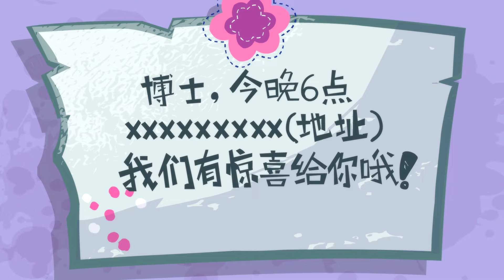Liên Minh Siêu Nhân Vui Vẻ Tập 50 - Rạp Xiếc Trong Mơ - Phim Hoạt Hình Siêu Nhân Mới Nhất